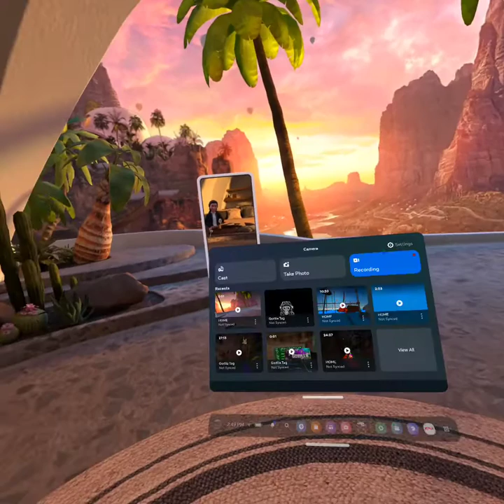Just playing Gorilla tag